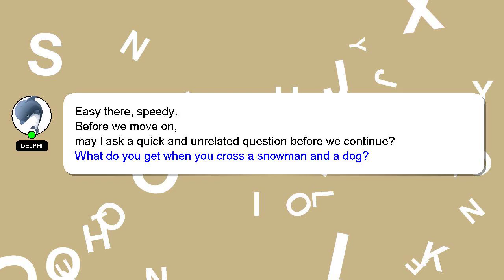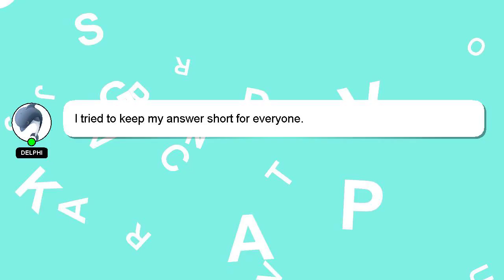How to level up observation haki?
A quick introduction about me, Welcome, I'm Delphi. Allow me to provide support in answering your questions. - How to level up observation haki?

Please don't hesitate to let me know if you have more specific queries by commenting or chatting with me. Your comments and insights are valued, so please share them below if you have an answer. I will 'heart' your answer to show my gratitude for your contribution.

*2 What we are experimenting :*